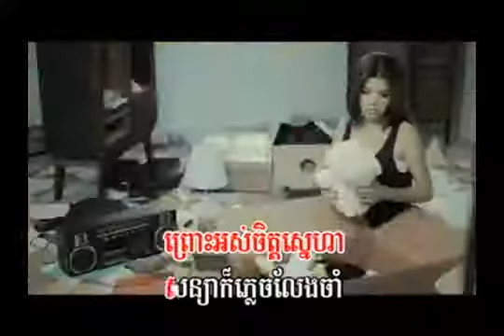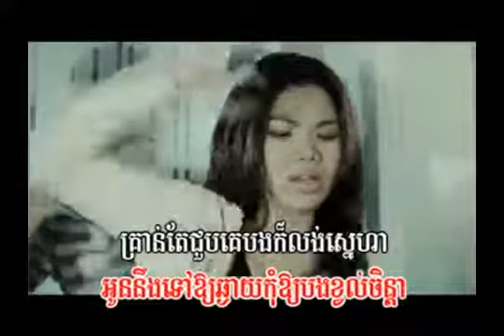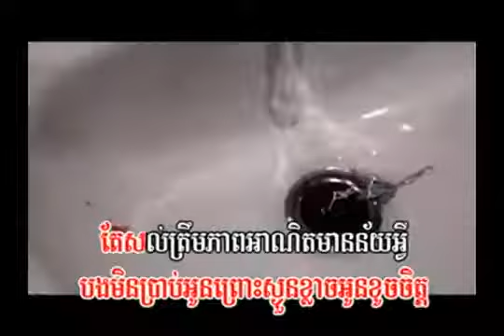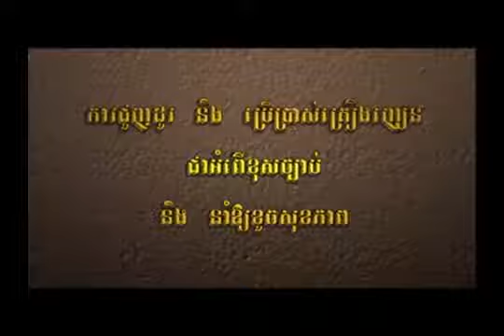05_Prab Oun Phong Tha Bong Srolanh Ke heuy by Meas Sok Sophea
VCD TOWN vol 22